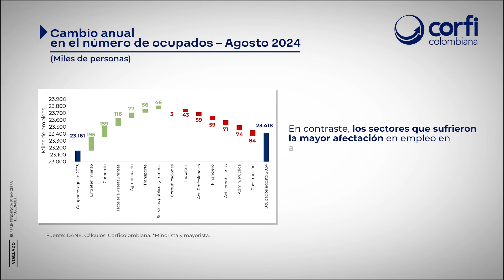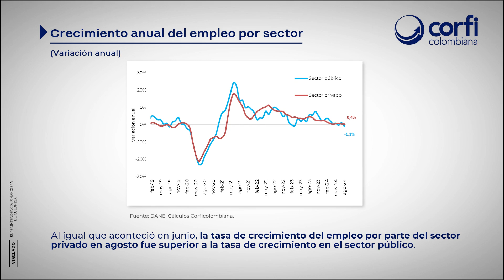¿Cuáles fueron los resultados del mercado laboral en agosto? | Corfi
💼 En agosto, la mayoría de los sectores destruyeron empleo. En 7 de las 13 ramas productivas se presentó disminuciones de puestos de trabajo frente al mismo mes de 2023 📉.